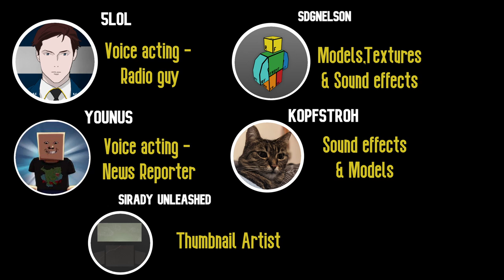Unturned: Animated Trailer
This took a bit to make but eh, Enjoy!

Special Thanks to 5lol, Younus, Nelson, Kopfstroh and Sirady